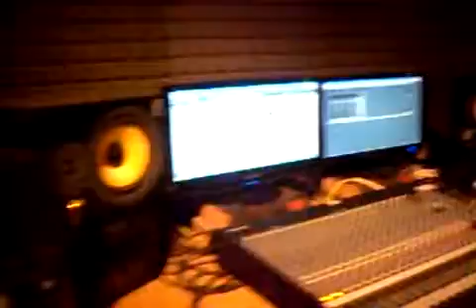Grabación de audio para video de Cultus sp.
Grabación de locución para el video de Cultus sp. a cargo de Pablo Refi en La Marca Producciones Sonoras